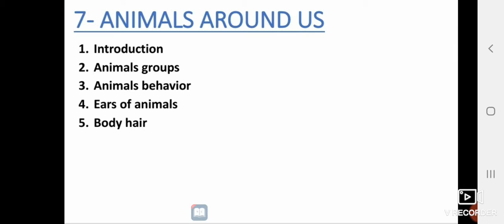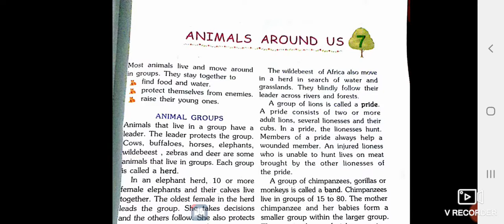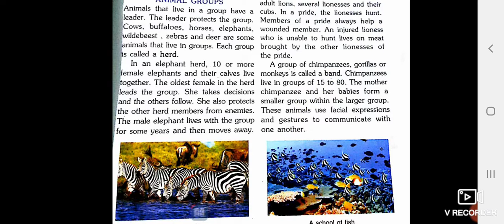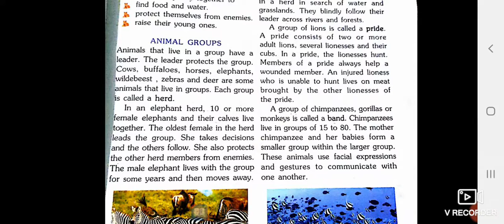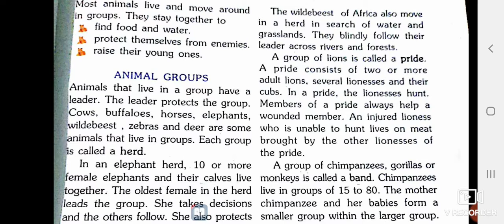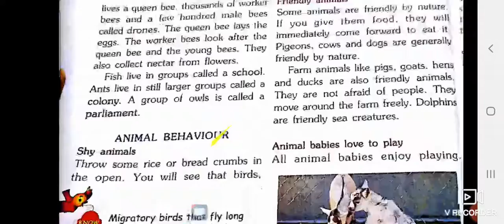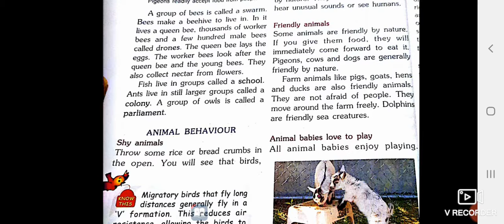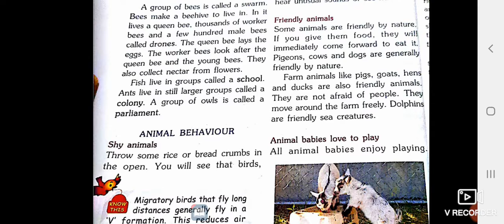class 4 chapter 7 Animals around us part 1